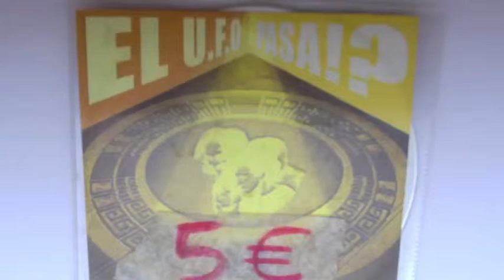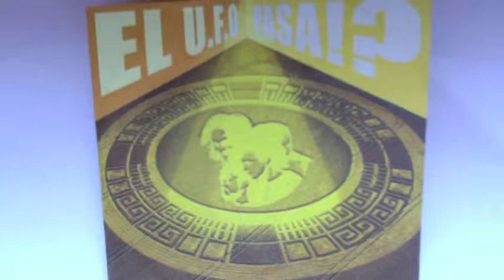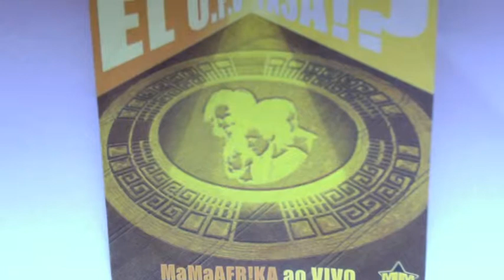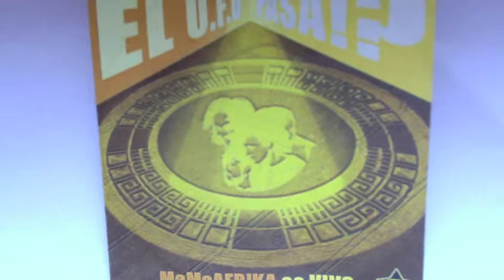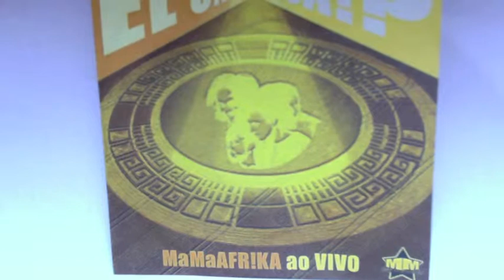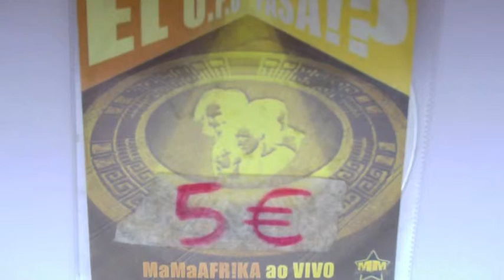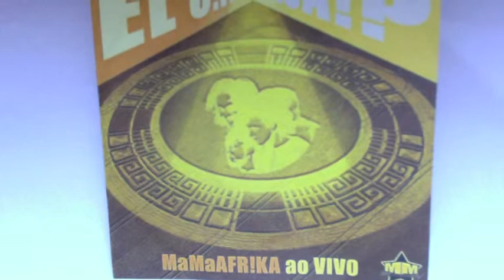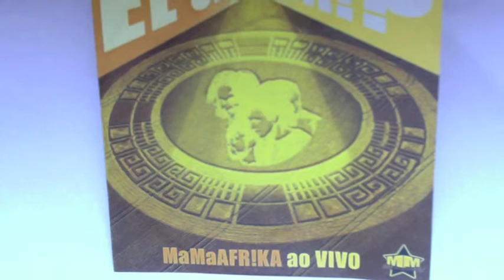"EL U.F.O. PASA!?" MaMaAFR!KA ao vivo (2009) - 6